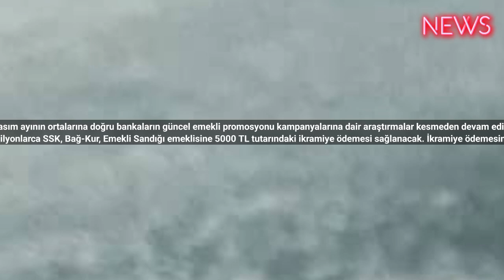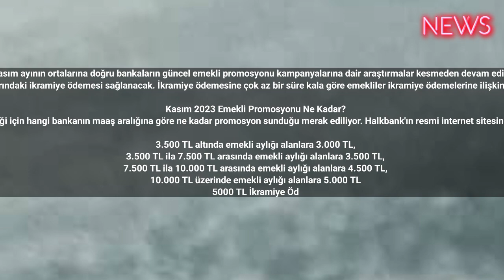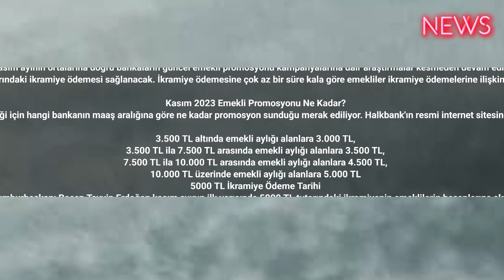SSK, Bağkur, Emekli Sandığı Emeklisine Maaşa Ek Kasım Ödemesi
Kasım ayının ortalarına doğru bankaların güncel emekli promosyonu kampanyalarına dair araştırmalar kesmeden devam ediyor.
Çalışma ve Sosyal Güvenlik Bakanlığı’nın ilerleyen günlerde 5000 TL tutarındaki emekli ikramiyesi ödenmesine dair açıklamada bulunması bekleniyor. 15 Kasım tarihinden önce milyonlarca SSK, Bağ-Kur, Emekli Sandığı emeklisine 5000 TL tutarındaki ikramiye ödemesi sağlanacak. İkramiye ödemesine çok az bir süre kala göre emekliler ikramiye ödemelerine ilişkin araştırmalar yaparken, bankaların güncel promosyon fırsatları da yakından takip ediliyor. Bu kapsamda, kasım ayında geçerli olan güncel emekli promosyonu çerçevesinde maaş aralığına göre emeklilere ne kadar ödeme yapılacağı merak ediliyor.

Kasım 2023 Emekli Promosyonu Ne Kadar?
Kasım ayında da bankalar resmi internet siteleri üzerinden güncel promosyon fırsatlarına ilişkin bilgilendirmede bulunuyorlar. Bankadan bankaya promosyon ödemeleri değişkenlik gösterdiği için hangi bankanın maaş aralığına göre ne kadar promosyon sunduğu merak ediliyor. Halkbank'ın resmi internet sitesinde yer alan bilgilendirme metnine göre, emekli maaşını üç yıl boyunca Halkbank'tan alacağına dair taahhüt veren emeklilere maaş aralıklarına göre yapılacak promosyon ödemeleri şu şekilde:

3.500 TL altında emekli aylığı alanlara 3.000 TL,
3.500 TL ila 7.500 TL arasında emekli aylığı alanlara 3.500 TL,
7.500 TL ila 10.000 TL arasında emekli aylığı alanlara 4.500 TL,
10.000 TL üzerinde emekli aylığı alanlara 5.000 TL
5000 TL İkramiye Ödeme Tarihi
Kasım ayındaki güncel promosyon kampanyası çerçevesinde emeklilere maaş aralıklarına göre 3000 TL'den başlayan ve 5000 TL seviyesine kadar yükselen promosyon ödemesi sağlanırken, emekliler 5000 TL tutarındaki ikramiye ödemesi tarihine dair araştırmalar yapıyorlar. Cumhurbaşkanı Recep Tayyip Erdoğan kasım ayının ilk yarısında 5000 TL tutarındaki ikramiyenin emeklilerin hesaplarına aktarılacağını söylemişti. 15 Kasım tarihinden önce ödemelerin iletilebileceğini de Çalışma ve Sosyal Güvenlik Bakanı Vedat Işıkhan duyurdu. Bu kapsamda, bu hafta ya da önümüzdeki hafta 5000 TL tutarındaki ikramiye ödemelerinin emeklilerin hesaplarına yatacağı tahmin ediliyor.